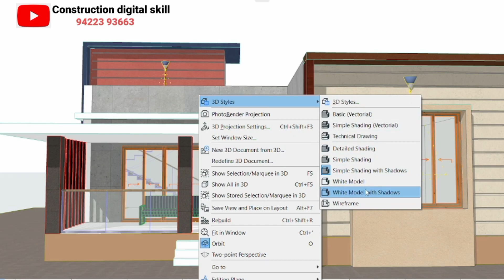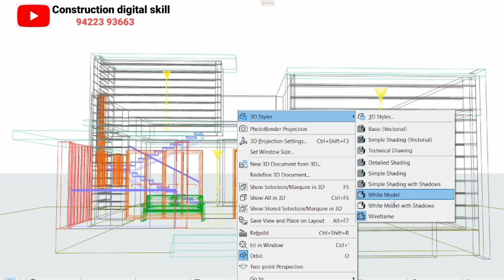West side 2BHK planning